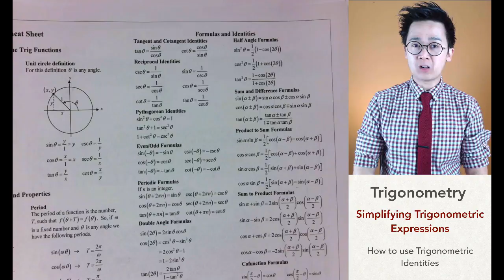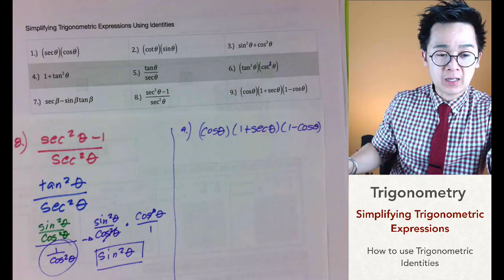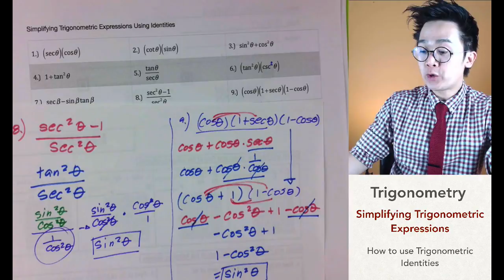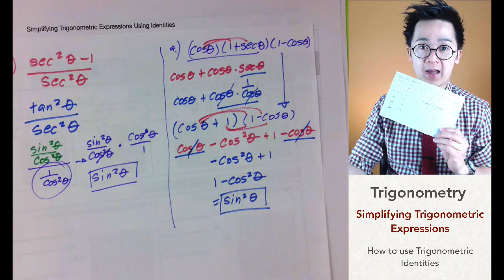Paano Magsimplify ng mga Trigonometric EXPRESSIONS Gamit ang Identities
Ang trigonometry at precalculus lesson na ito ay nagapakita kung paano ang pag simplify ng mga trig expressions gamit ang trigonometric identities.  Sa pagsolve ng mga math problems na ito, kailangan na  pamilyar na kayo sa mga trig identities tulad ng reciprocal, at pythagorean identities.  Ang kaalaman sa pagfactor ng ilang mga polynomials ay magagamit din sa pagsimplfy ng ilan sa mga trig expressions

1:11     (sec x)(cos x)
2:15     (cot x)(sin x)
3:22     sin^2 x + cos^2 x
4:20     1 + tan^2 x
5:08     tan x / sec x
6:10     (tan^2 x)(csc^2 x)
7:33     sec x - sin x • tan x
9:28     sec^2 x - 1 / sec^2 x
10:55    (cos x)(1 + sec x)(1 - cosx)